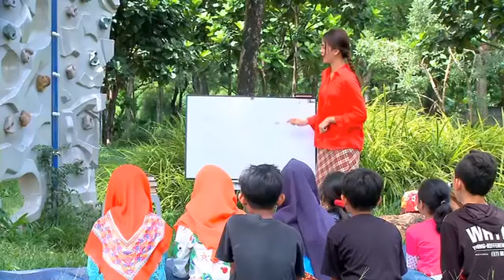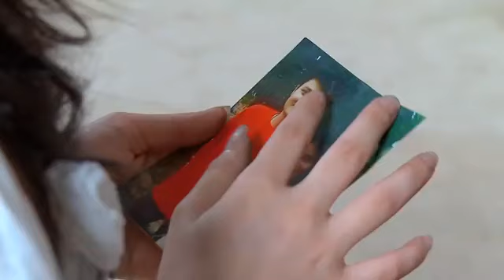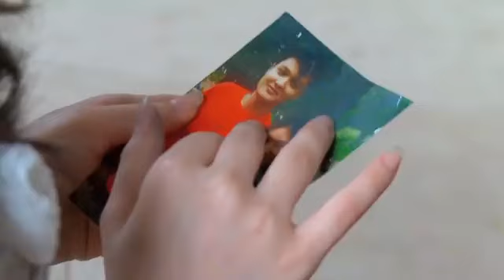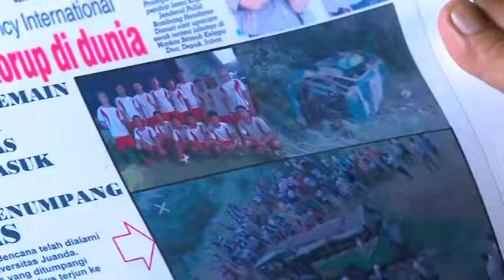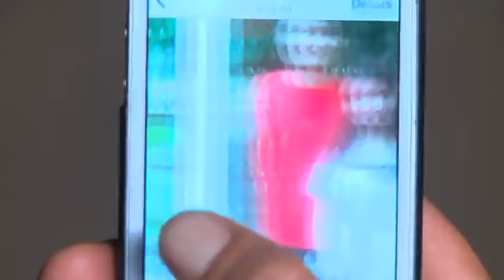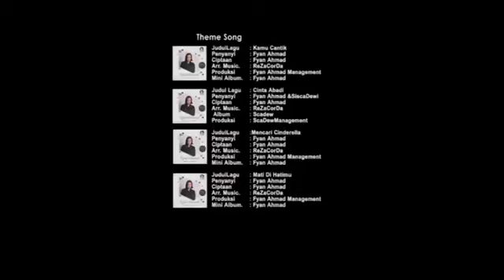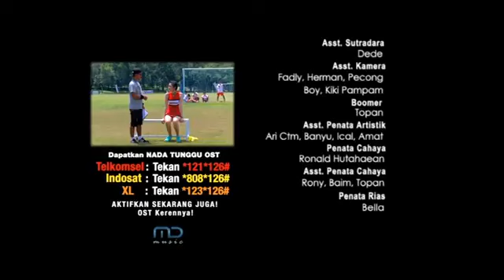FTV Rayn Wijaya & Prilly Latuconsina Gebetan ke 16